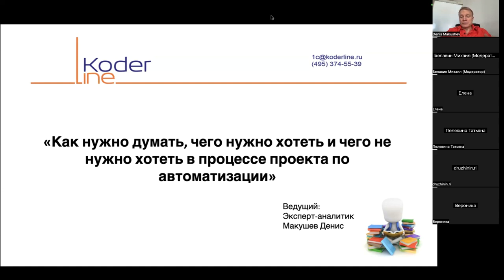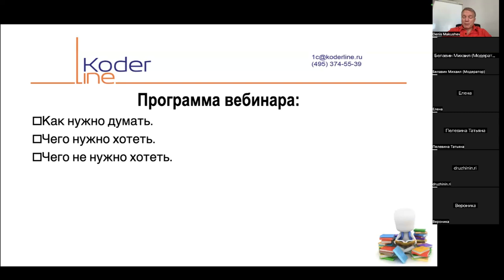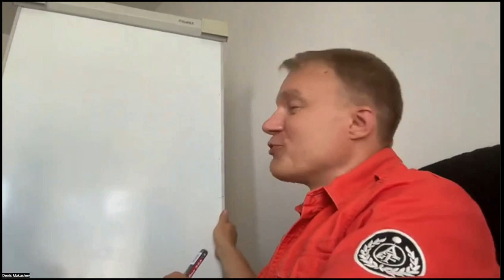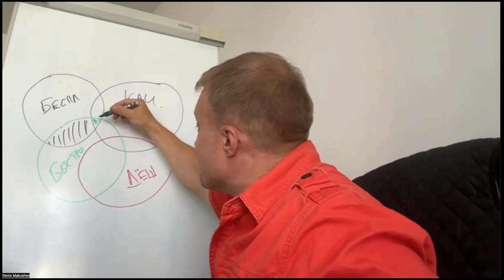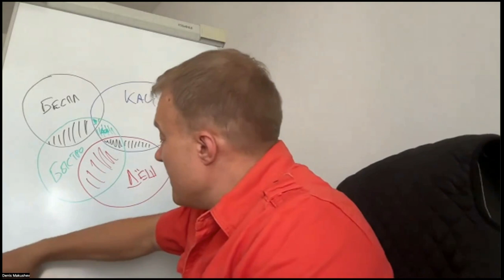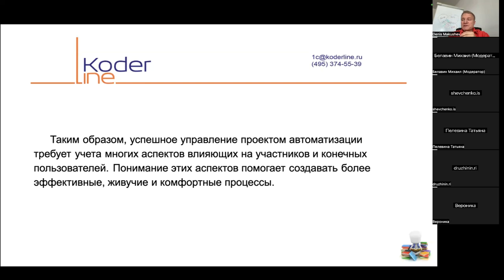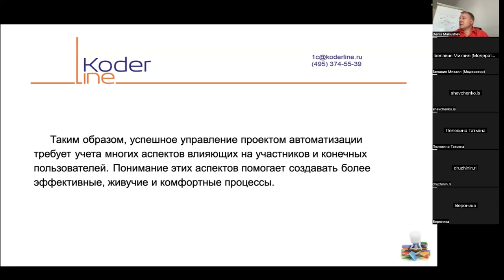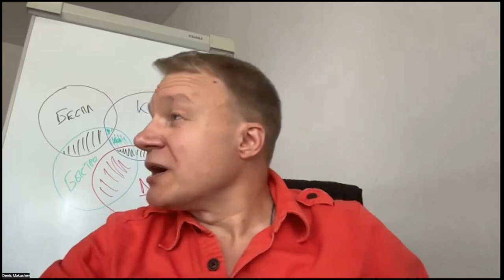Вебинар «Как нужно думать в процессе проекта по автоматизации»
Компания «Кодерлайн» провела вебинар «Как нужно думать в процессе проекта по автоматизации»

Ведущий: Макушев Денис - Эксперт-аналитик

Целевая аудитория
собственники бизнеса, учредители, руководители компаний, помощники руководителей, бухгалтера, руководители и кураторы проектов.

Описание
Автоматизация – это больше, чем просто внедрение технологий. Чтобы добиться реальных результатов, важно понимать, как правильно мыслить, какие цели ставить перед собой и каких ошибок избегать.

Программа
1. Правильное мышление: Узнаете, как применять системное мышление, ориентироваться на потребности пользователей и использовать данные для принятия решений. Мы также поговорим о важности гибкости в автоматизации.

2. Желаемые результаты: Разберём, как стремиться к эффективности, удобству, стабильности и прозрачности при автоматизации процессов.

3. Ошибки, которых следует избегать: Обсудим, почему не стоит автоматизировать ради автоматизации, искать быстрые решения или исключать человеческий фактор.